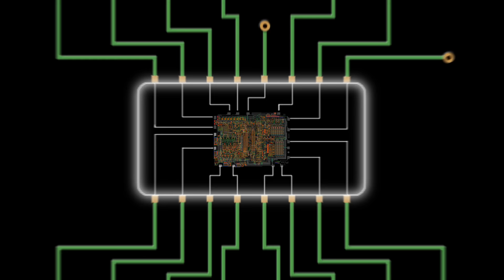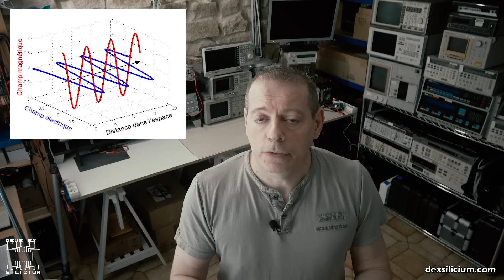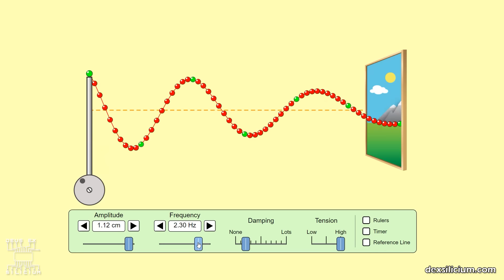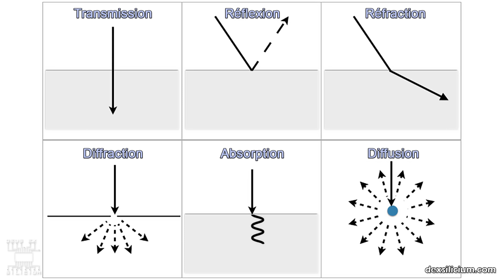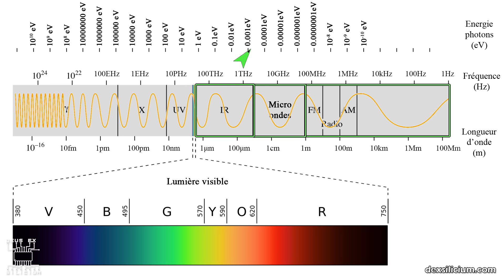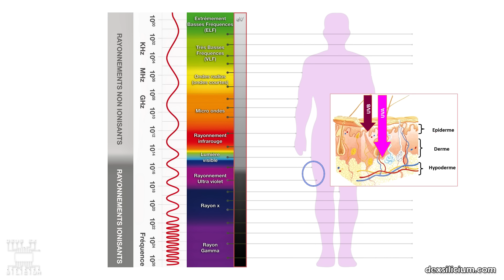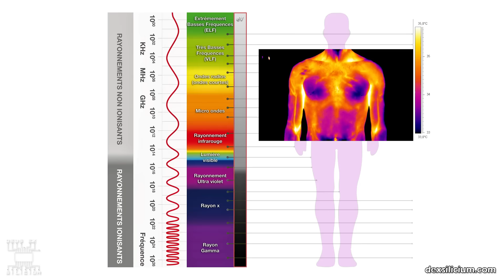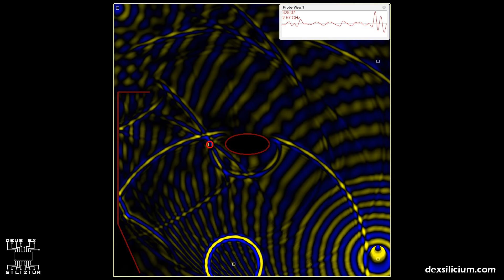Les ondes électromagnétiques dans notre quotidien (partie 1/4)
Première partie de l'épisode de vulgarisation du rayonnement électromagnétique.

Au sommaire :
00:00 Générique
00:21 Présentation
01:52 Le rayonnement électromagnétique
04:41 L'onde électromagnétique
10:55 Le spectre électromagnétique
13:27 Rayonnement électromagnétique ionisant et non ionisant
15:24 Rayonnement électromagnétique et corps humain
19:11 Protection contre le rayonnement électromagnétique

- Deus Ex Silicium -
Site web _____________________ (pour me contacter)